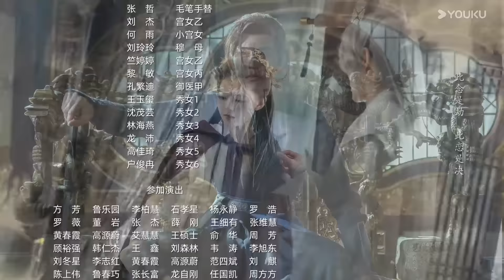ENGSUB【美人攻略 Beauty Strategy EP20】亡族公主逆袭变一代皇后 | 古装 爱情 | 关畅 / 张景昀 | YOUKU COSTUME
★以下地区观看正片请移步优酷国际版APP：印度尼西亚、中国台湾、新加坡、泰国、中国澳门、菲律宾、越南、中国香港、马来西亚。欢迎下载优酷国际版APP，不管您所处何地都能享受《美人攻略》全集多语种字幕噢，加入优酷国际版APP会员，更能抢先观看更多会员集数！

★APP会员更新时间：每天10:00更新（首更6集），连更10天直通大结局
★非会员更新时间：6月18日-6月22日每日更新1集（首更2集），6月28日更新1集，7月1日起每周一至周五更新1集

★主演：关畅 / 张景昀 / 朱近桐 / 袁梓铭 / 章凱玥 / 李熙媛 / 于杨梓 / 钟远哲 / 胡彩虹
★集数：24集

🎬【美人攻略 Beauty Strategy】玄昆大陆分五族而治，六年前五族大战，人族大军大败其他四族，确立了人族为尊的地位。大战中，灵族烁夜公主侥幸逃生，下落不明。六年后，烁夜公主化身灵止进入人族皇宫，为了寻求灭族真相，拯救被人族囚禁的灵族至亲。宫中危机四伏，灵止小心翼翼，见机行事，接近人皇穆宣珏。二人在互相试探的过程中，逐渐产生感情，灵止也找到了真相。最终灵止和穆宣珏，联手打败反派，实现了五族和平，和谐相处的目标。

00:00 The International Website youku.tv is now available!
02:00 Download YOUKU International APP to get early access to the full show